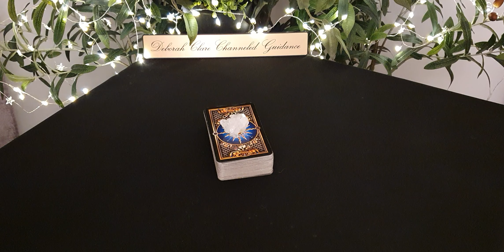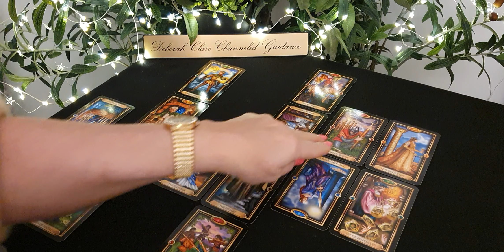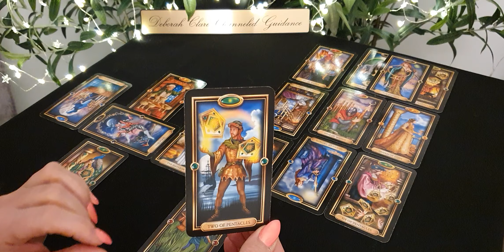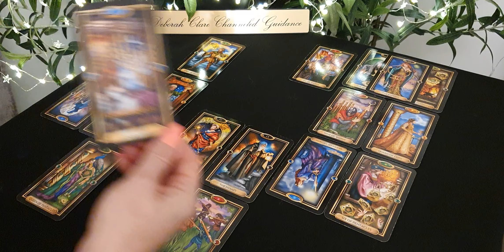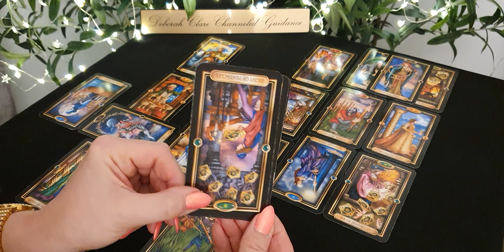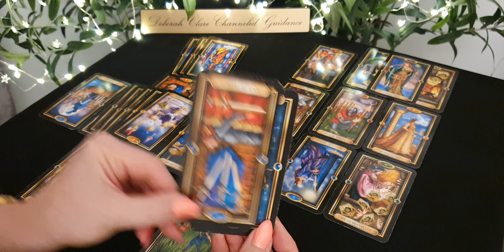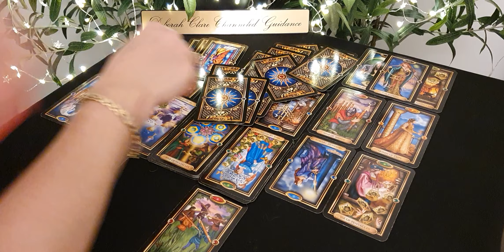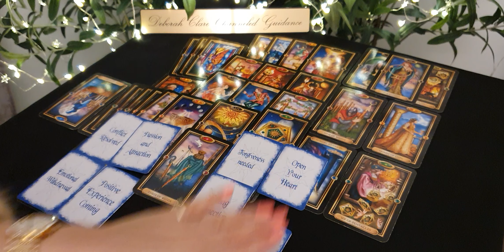*FULL MOON IN LEO* The EMPEROR takes control! Moving towards a SOULMATE! 💕 (collective)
* MY WEBSITE BOOKINGS PAGE IS NOW CLOSED AS I'M FULLY BOOKED UNTIL MID FEB. MY BOOKINGS PAGE WILL RE-OPEN FEB 10TH TO ACCEPT NEW READING ENQUIRIES.

Selection of readings offered (prices exclude 20% tax):

Love: (30mins) €100
Extended Love: (40mins) €140
Twin Flame: (30mins) €100
​Extended Twin Flame: (40mins) €140